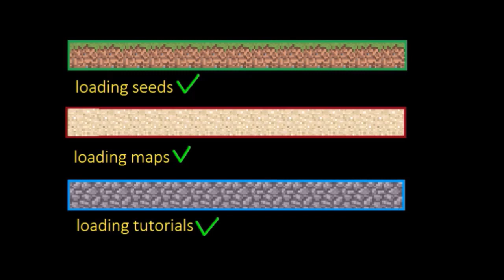MCPE 0.16.0 - NEW TAIGA VILLAGE SEED ! CLOSE TO SPAWN | MINECRAFT PE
hi guys in this video i will show you another new kind of village of the new update 0.15.0 !
i dont know who is the original finder of this seed soo...

anyway i hope you guys like it :D